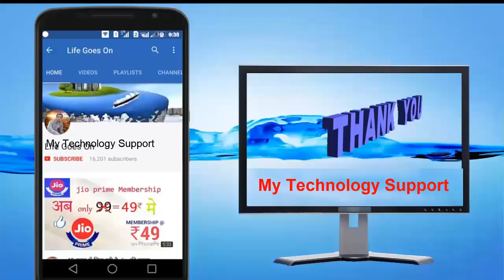Kemei KM 809 A Trimmer Unboxing & Review | Best Hair Trimmer for Men | Hair Cutting Machine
Hello Everyone

Kemei KM – 809A Professional Rechargeable Hair Trimmer, Clipper, Grooming Set For Men, Women. Whether You Need To Trim, Fade Or Manscape Your Facial Hair, The Ideal Way To Go About It By Using A CLIPPER. You Can Take A Look At This CLIPPER As It Allows You To Neatly And Precisely Trim Your Beard Just The Way You Want. Skin-Friendly High Performance This Cordless clipper Comes With Blades That Have Rounded Tips For A Smooth Contact Against Your Skin, reducing/Preventing Any Irritation. Also, These Blades Stay Extra-Sharp At All Times, Making It Easy For You To Trim The Hair Neatly And Effectively. Effortless Trimming To Get Your Desired Beard Look - 3-Day Shadow Look Of 1Mm Or Semi/Full Beard Of 3Mm. You Can Even Remove The Comb And Get A Zero Trim Look Of 0.5Mm As Well.

Heavy Duty; Trimming Range: 0.5 - 15 mm
Maintenance Free. Power Requirement 220- 240 v. Battery Run Time : 120 min
Cordless cum Corded Device
Hair Shaver Epilator
Multi-Purpose Use ; Power: 12W ; Power type: rechargeable

kemei km 809A Unboxing and Review
best Trimmer under 1000
Trimmer of hair cutting
india best hair cutting machine
best shaving machine
dadi banane wali machine

my Technology Support
Sandeep kumar jangid

My Tehnology Support dekhne ke liye aapka bhahut bhahut dhanyawad

My Tripos

Wireless keyboard and Mouse

Boya Omnidirectional Lavalier Condenser Microphone

Thanks
My Technology Support